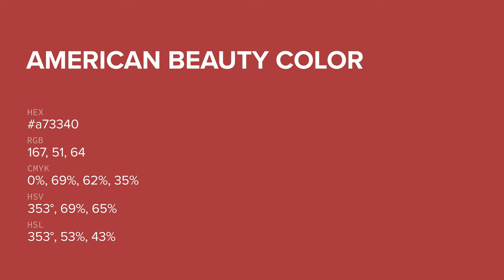American Beauty color a73340 hex color - Red color - Cool color a73340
What color is American Beauty ? a73340 hex color - Red color - Cool color a73340

Hex a73340 Color Code is also known as American Beauty color.